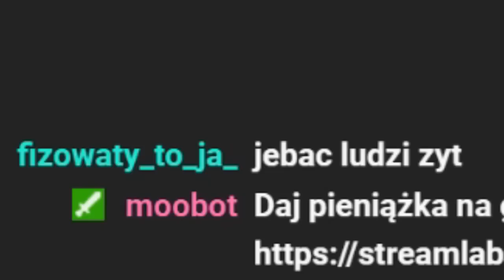OTWIERAM SKRZYNKI KTÓRE ZBIERAŁEM PRZEZ CAŁY SEZON [ ŻYDOWSKI OPENING V2 ]